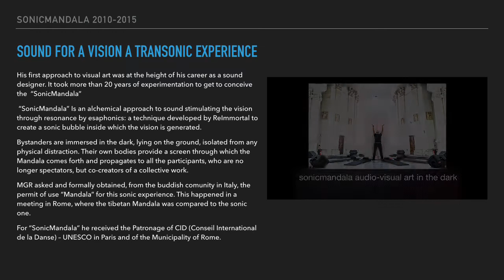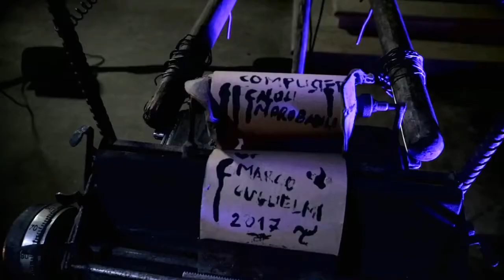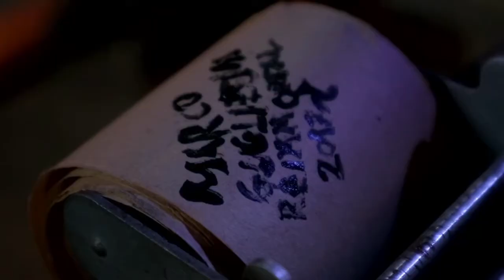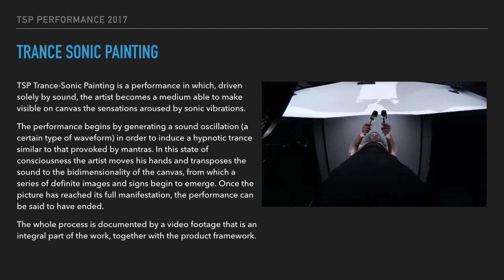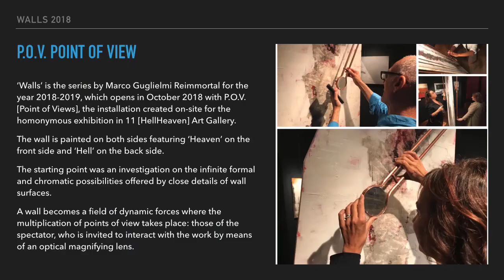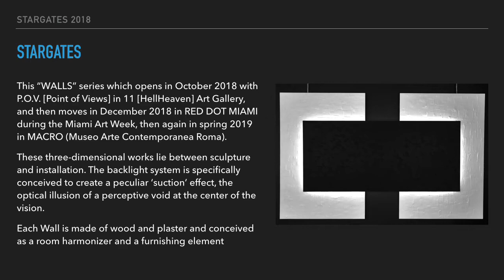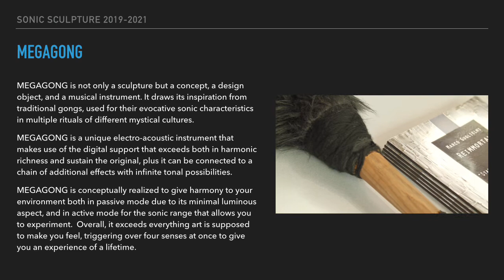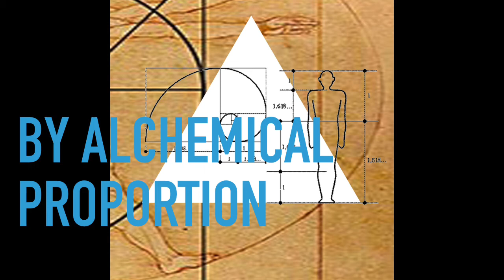Marko Guglielmi Reimmortal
This is the retrospective of all past artworks from when I decided to give my research public.
It is a journery in dreams and nightmares. Invisible sonic flux become visible, from caos to harmony. Its a sonic vision of reality and now you can feel and touch.